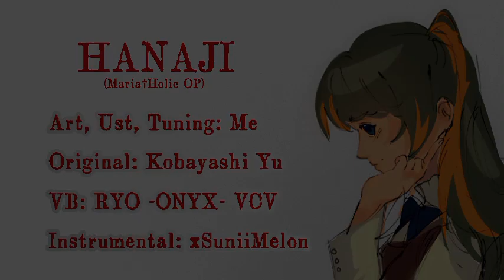【Ryo - ONYX- 】HANAJI【UTAU カバー】+ UST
•DL KEY: IK1xgIUkpYtS1RjMjGveId1nuItGNK4kF3WWogprC0c

•Vocals: Ryo (belongs to ozumiiwizard!)
•Tuning: Me

(ps (shameless plug) , i know this is kind of a different topic, but i also have a DA where i post model rips from time to time.